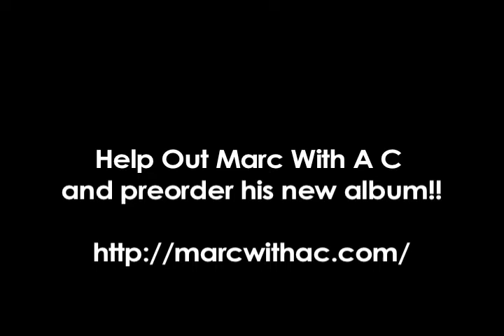Existential Hero-"Classic Country Wasn't Multitracked In 61"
I do a live rendition of Marc With A C's awesome tale.

WHAT is more IMPORTANT is that Marc With A C needs your help! Pre-order his new album Linda Lovelace For President!

Go to Marcwithac.com for more details!